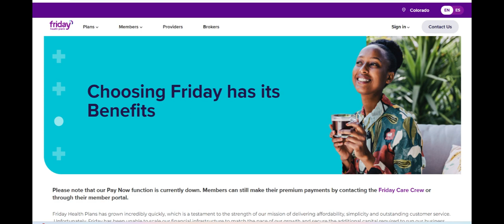🔥 Friday Health Insurance Review: Affordable Coverage with Key Limitations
Friday Health Insurance has positioned itself as a budget-friendly option for individuals seeking straightforward health coverage. One of its most attractive features is the affordability of its plans, which cater to those looking for basic healthcare services without breaking the bank. The company emphasizes preventive care, offering free annual check-ups and a variety of wellness programs designed to keep policyholders healthy. Additionally, Friday Health Insurance provides unlimited $0 copay telehealth visits, a standout benefit in today’s digital-first healthcare environment. The simplicity of its plan structures and the absence of overwhelming fine print make it a great choice for individuals who prioritize transparency and ease of use.

Another notable advantage of Friday Health Insurance is its focus on customer experience. Its online portal and mobile app are designed to make managing policies straightforward, allowing users to pay bills, find in-network providers, and view plan details with ease. The company’s dedicated customer service team is often praised for being accessible and helpful, offering support through various channels, including phone and online chat. For younger and healthier demographics, Friday Health’s streamlined offerings are particularly appealing, as they prioritize essential services while maintaining competitive pricing, even in a fluctuating healthcare market.

However, there are some notable limitations to Friday Health Insurance that prospective policyholders should consider. The company’s network of healthcare providers is more limited compared to larger insurers, which can pose challenges for individuals who require specialized care or live in rural areas. Additionally, the plans are better suited for those with minimal healthcare needs, as they may not provide sufficient coverage for extensive medical treatments or chronic conditions. Some customers have reported difficulties with claims processing, citing delays or errors that can add frustration during critical moments. Furthermore, the lack of dental and vision coverage in many plans could necessitate purchasing supplementary insurance, increasing overall healthcare expenses.

In conclusion, Friday Health Insurance is a solid option for individuals seeking affordable, no-frills health coverage with an emphasis on preventive care and telehealth services. Its user-friendly approach and competitive pricing make it a compelling choice for those with basic healthcare needs. However, the limited provider network, potential claims processing issues, and gaps in coverage for specialized or extensive medical needs may not make it the best fit for everyone. Overall, Friday Health Insurance provides value for budget-conscious consumers but would benefit from expanding its network and enhancing support for more comprehensive health requirements.